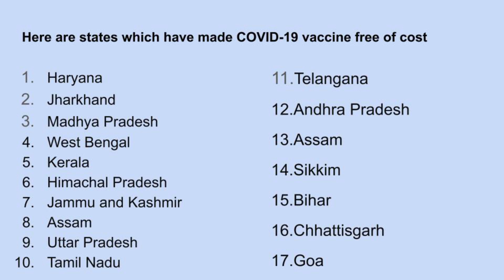These States Will Provide Free Covid-19 Vaccines from May 1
he vaccination drive for 18 and above in India begins on May 1 and as many as 17 states have announced free of cost vaccine to facilitate the process of inoculation and get the maximum number of people on board. While some states have made the vaccine free for all, others have clarified it will be free for people between the age of 18-45 only.